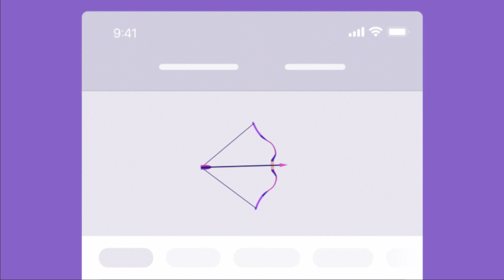esta canción pondrá triste hasta al demonio de tu habitación 😞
《INFO. EXTRA DE LA CANCIÓN》
┊ ┊ ┊ ┊ ✯ Nombre: It Will Rain
┊ ┊ ┊ ★ Artista: Bruno Mars
┊ ┊ ✯ Álbum: The Twilight Saga: Breaking Dawn, Pt. 1 (Original Motion Picture Soundtrack)
┊ ★ Año: 2020
✯ Género: Soft rock, ‎soul‎, ‎R&B‎, pop‎

《LYRICS》
[Verse 1]
To keep you from walking out the door

[Chorus]
Everyday, it'll rain
Rain, rain

[Verse 2]
And pick up these broken pieces till I'm bleeding

[Chorus]
Everyday, it'll rain
Rain, rain

[Bridge]
Ooh, don't you say (Don't you say)
Goodbye (Goodbye)
Don't you say (Don't you say)
Goodbye (Goodbye)
I'll pick up these broken pieces till I'm bleeding

[Chorus]
Everyday, it'll rain
Rain, rain

《TAGS》
bruno mars - it will rain [español]
bruno mars - it will rain [sub. español]

hd,topic,2020